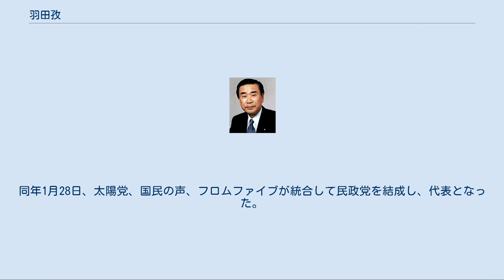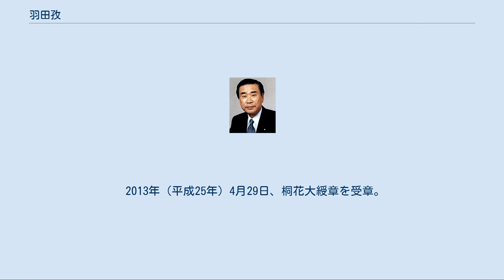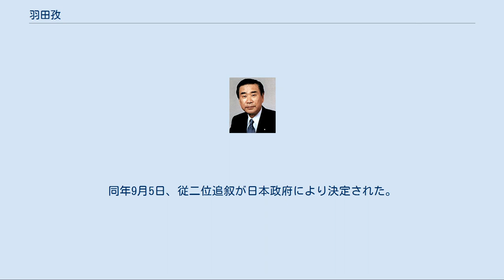羽田孜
羽田 孜（はた つとむ、1935年〈昭和10年〉8月24日 - 2017年〈平成29年〉8月28日）は、日本の政治家。
 衆議院議員（14期）、内閣総理大臣（第80代）、農林水産大臣（第9代、第12代）、大蔵大臣（第88代）、外務大臣（第121代）、新生党党首、太陽党党首、民政党代表、民主党幹事長、同党特別代表、同党最高顧問などを歴任。
2012年（平成24年）に政界引退し、晩年は民進党長野県連名誉顧問を務めていた。
 内閣総理大臣としての在任期間は64日間で、戦後2番目、現行憲法下では最短（2017年現在）であった。
詳細は羽田内閣を参照。
 東京府東京市蒲田区（現、東京都大田区蒲田）にて羽田武嗣郎、とし子夫妻の長男として生まれる。
父武嗣郎は朝日新聞記者を経て衆議院議員となった人物であり、母とし子は志賀高原を命名した長野電鉄の創設者神津藤平の娘である。
名付け親は、武嗣郎の東北帝国大学時代の恩師に当たる阿部次郎で、「孜孜（しし）として働く」から取られた。
 1942年（昭和17年）第二延山小学校（現：品川区立第二延山小学校）に入学するが、戦争が激しくなったため、1944年（昭和19年）3月に父の郷里である長野県に疎開する。
終戦後、1946年（昭和21年）に父の武嗣郎が公職追放となる。
1951年（昭和26年）に長野県上田市の上田第二中学校に入学。
この頃から議論好き、世話好きの片鱗を見せ始める。
長野県上田高等学校を受験するが不合格となり、東京都世田谷区の成城学園高等学校に入学する。
1954年（昭和29年）に成城大学経済学部経営学科に進学する。
大学3年生の時にハンガリー動乱で亡命してきた学生をかくまったことがある。
 1958年（昭和33年）成城大学を卒業。
父と同じくジャーナリズムに憧れ、朝日新聞社・日本経済新聞社などを受験したが失敗し父のコネで、小田急バスの試験を受けて同年に入社する。
小田急バス入社後は吉祥寺営業所を経て、観光課に配属され観光バスツアーの企画を担当した。
春夏秋の観光シーズン以外に顧客を掘り起こすため、武嗣郎の友人である野田宇太郎の協力を得て「文学散歩」「史跡散歩」などのバスツアーに力を入れ、時にはバス車掌も務めた。
その他に学生や老人会、企業などの慰安旅行、幼稚園の遠足や学校の修学旅行、さらには皇族のバス旅行も企画した。
バス定期券を売り、車掌としての添乗業務では高齢者の体調に気を配り、雪の中でワイパーが壊れたバスの窓拭きをした。
 小田急バス勤務中の1965年（昭和40年）に綏子（やすこ）夫人と結婚。
もともと第一志望ではなかったが、バス会社の仕事にやりがいを見出していたこともあり、父親の後継者として政界入りする気持ちはなかったが、1963年（昭和38年）に武嗣郎が脳出血で倒れ半身不随となったため、地元（上田市）の後援会から政界入りを懇願され、1968年（昭和43年）10月、10年半にわたり勤務した小田急バスを退職した。
 なお、政界入りの際は上田市を地盤とする旧長野2区から出馬し、小選挙区制導入後は長野3区選出となったが、羽田自身は東京6区に属する世田谷区に在住していた。
なお世田谷区の自宅近辺には、羽田がかつて勤務した小田急バスの路線が多数運行している。
 1969年（昭和44年）12月、第32回衆議院議員総選挙に旧長野2区から自民党公認で立候補し、7万3325票を獲得しトップ当選を果たした。
自民党の派閥は佐藤栄作→田中角栄派に所属した。
 羽田は、郵政政務次官を経て農林政務次官となり、農林族としてそのキャリアを歩むこととなる。
衆議院農林水産委員長、自民党林政調査会長、総合農政調査会長などを歴任した。
農林族としての羽田は、それまでのいわゆる「ベトコン議員」に代表される毎年米価を引き上げて、農村に一方的に利益を傾斜配分するものではなく、国内産業としての農業の位置づけや、国際経済における農業貿易問題を思考するもので、加藤紘一などとともに、「総合農政族」と呼ばれた。
1984年（昭和59年）には、自民党を代表し牛肉とオレンジをめぐる日米農産物交渉解決に取り組んだ。
翌年の1985年（昭和60年）12月に、牛肉オレンジ交渉の実績が認められて、第2次中曽根再改造内閣で農林水産大臣として初入閣する。
ちなみにこの時自治大臣として小沢一郎も初入閣してい...